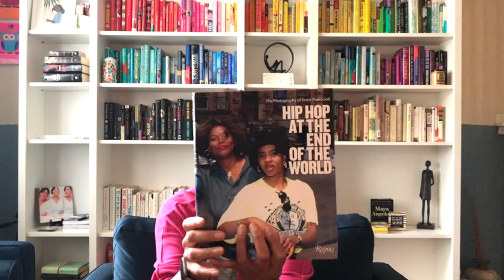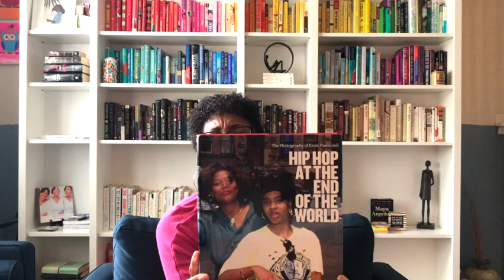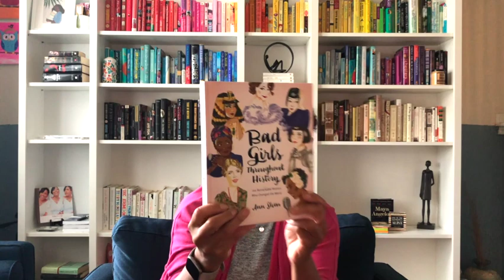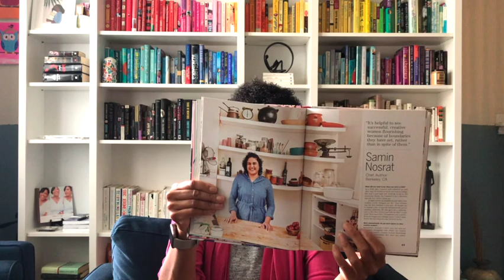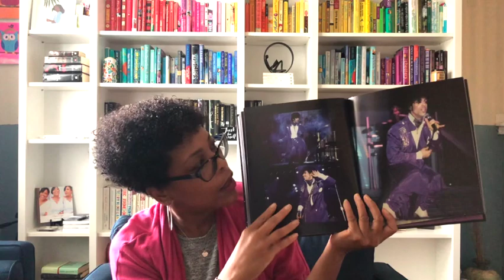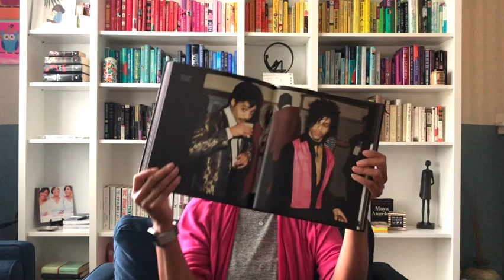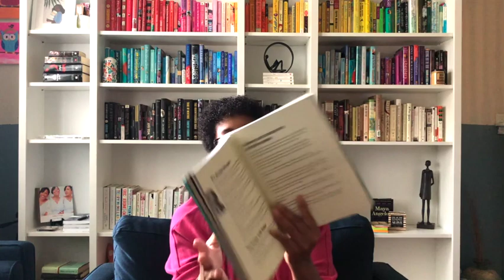Inspiring Coffee Table Books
I share some really cool coffee table books that music lovers, feminists, and anyone seeking inspiration will love!